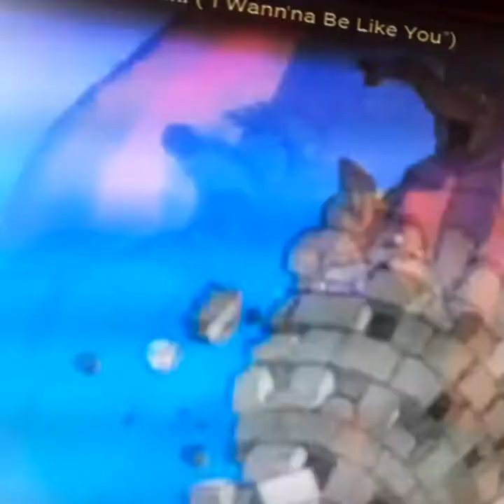The Jungle Book ( Fievel Style ) Part 8 Meet King Rafiki / I Wanna Be' Like You / Rescuing Fievel .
Si e Scoperto  Che I Pinguini Hanno Preso Fievel per Portarlo Da Re Rafiki Per insegnarli come si accende il Fuoco ma Tigre e Robin Hood lo Salvano . Cast Robin Hood As Bagheraa Tiger As Baloo Fievel As Wogli TR Chula As Kaa Tantor ( Adult ) As Colonel Hathi Tantor ( Young ) As Hathi J Miss Jumbo As Winifred The Big Bad Wolf As Rama Jenna As Makaa The Trhee little Wolfes As The Wolfes Cub King Julian As.Flunkey Monkey The Pinguins As the Monkeys Rafiki As King Loui Octopus As Baloo ( Disquised ) Coming Soon To YouTube.